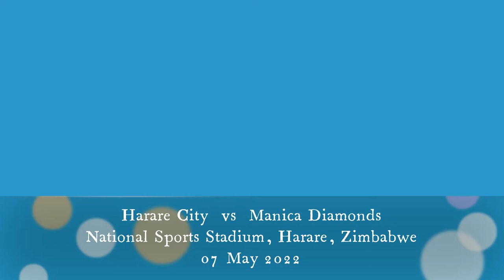Zimbabwe Premier Soccer League 2021/22: Harare City 0 vs 0 Manica Diamonds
Harare City, Manica Diamonds share spoils
National Sports Stadium, Harare, Zimbabwe
07 May 2022